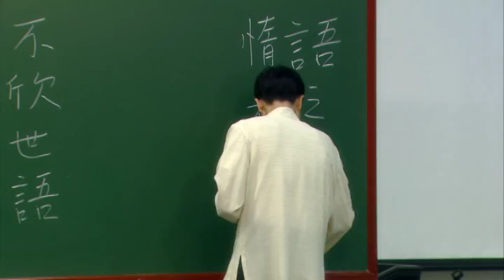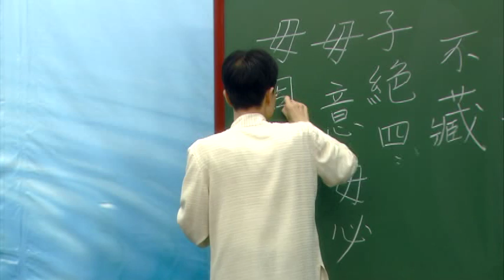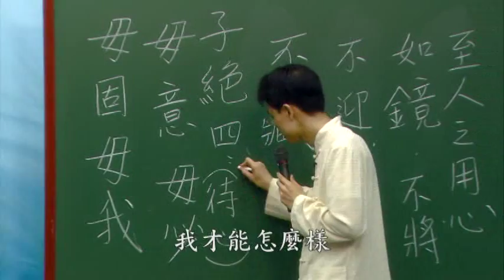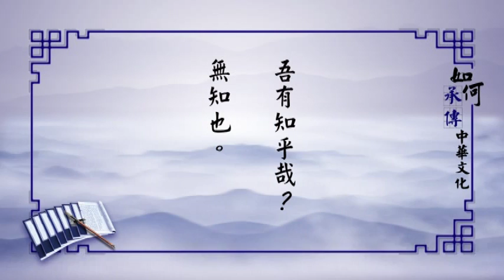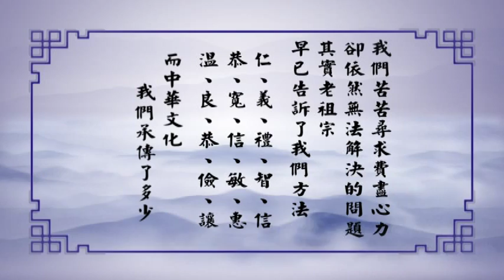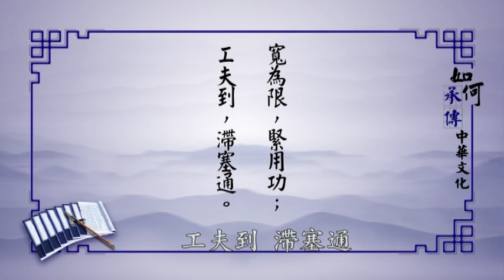如何承傳中華文化1-7 蔡禮旭 老師主講 (中華文化的根 飲水思源 知恩報恩 - 淨空時年八十有一)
地點：馬來西亞中華文化教育中心

HONG KONG BUDDHIST EDUCATION FOUNDATION LTD.
香港九龍尖沙咀漢口道39-41 號麥仕維中心7和9字樓
7&9/F, MAXWELL CENTRE, 39-41 HANKOW RD., TSIM SHA TSUI, KLN, H.K.

地址︰基隆市七堵區南興路148號

300新竹市北區北大路346號13F之1

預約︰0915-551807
Fb︰ 林卡家石墨烯床墊專賣店
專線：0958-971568